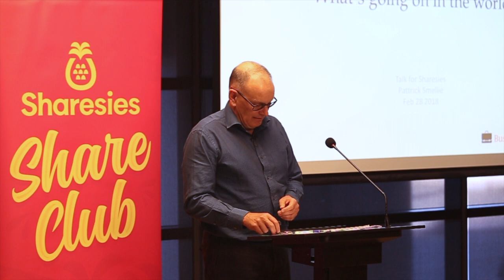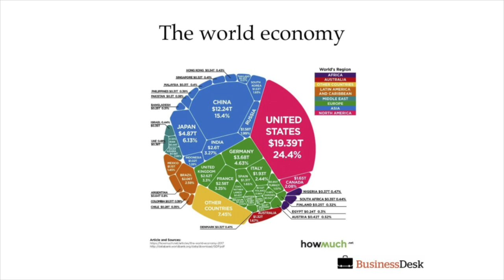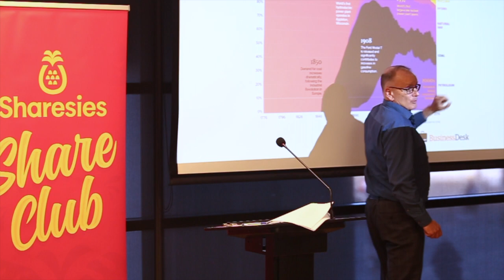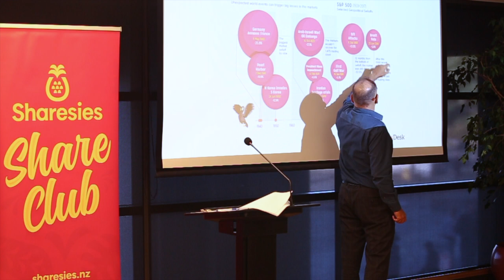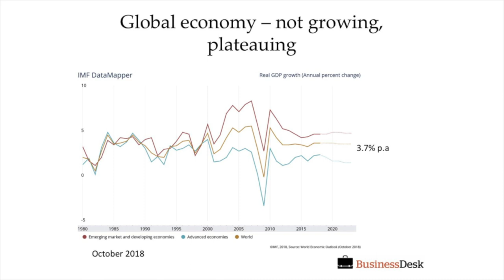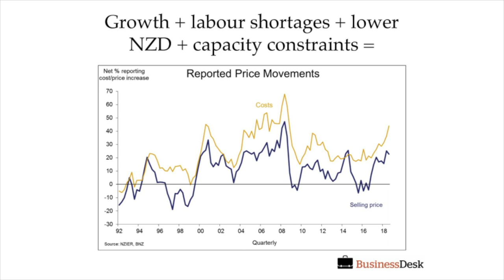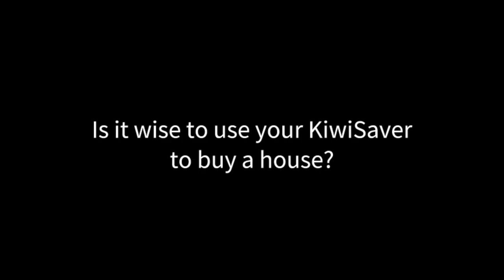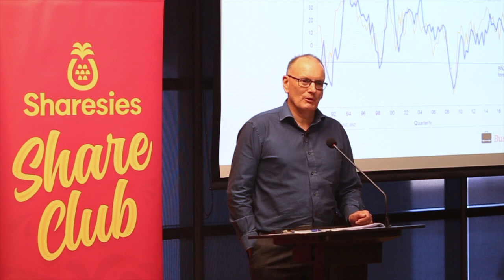Pattrick Smellie: What shapes the world economy? (Sharesies Share Club, Wellington, Feb 2019)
At Sharesies, we believe that a big part of making investing more accessible is breaking the taboo around how we talk about money. Share Club is a chance for us to come together and open up this convo—to ask questions, tell stories, and share knowledge.

Pattrick Smellie is the founder of BusinessDesk, an independent business and economic news service Pattrick's background spans working as a press secretary to Finance Minister Roger Douglas in the mid-80s, in the Parliamentary Press Gallery and correspondent for The Australian through the 90s, and in corporate PR in the 2000s.

Pattrick talks about the big influences that shape the world economy, how they impact New Zealand, and what it might mean for investment markets in the year or two ahead. As Pattrick says, “I’m not a clairvoyant, so all views are interpretation rather than prediction”.

Investing made easy—no matter how much money you have. Start investing from as little as you'd like, and build a Portfolio that’s right for you! 💞